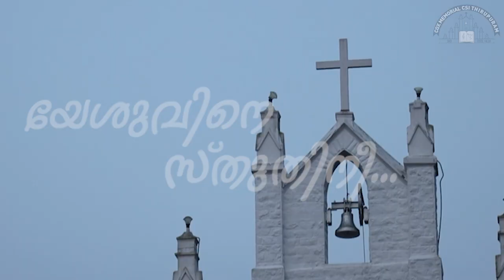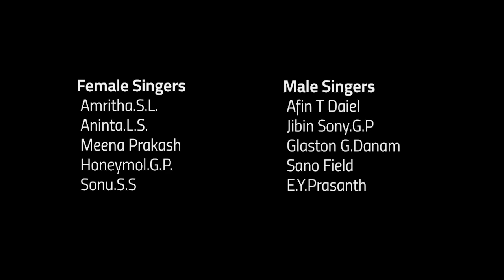യേശുവിനെ സ്തുതി നീ.. | Mosa Walsalam Sastriyar Memorial Church Choir